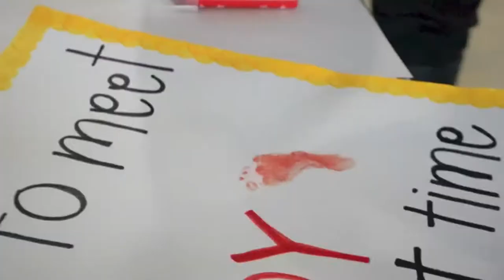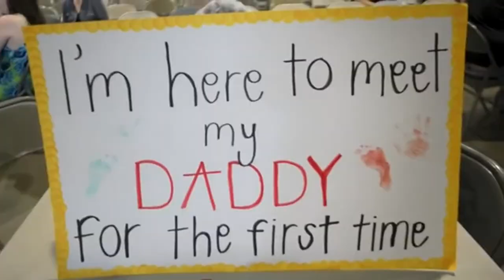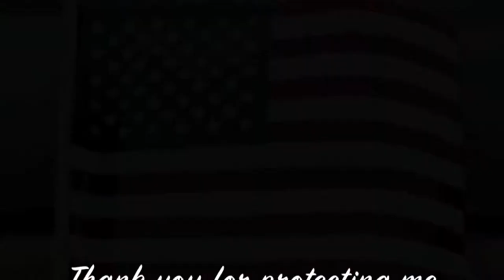Army Soldier Surprises Girlfriend With Christmas Visit